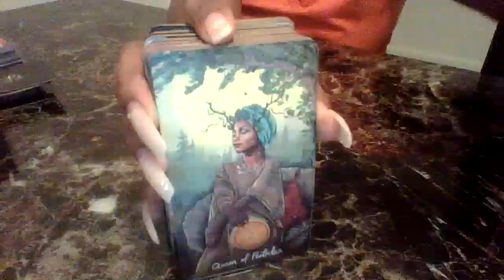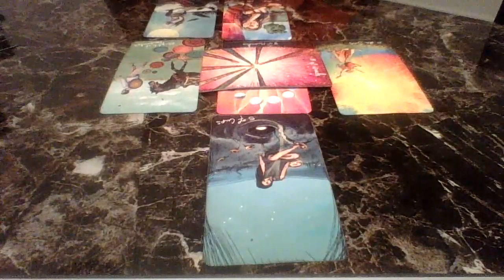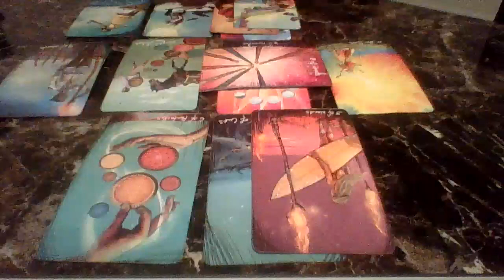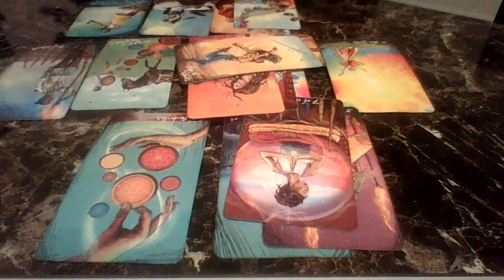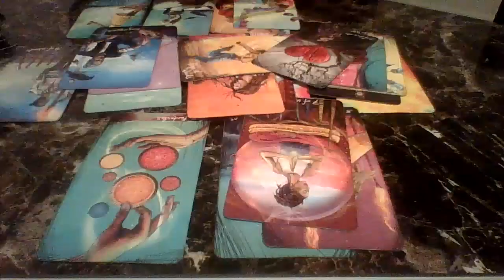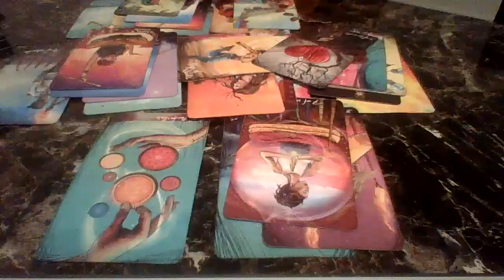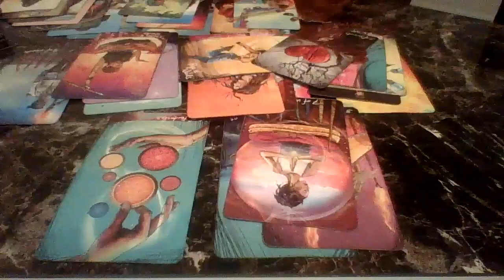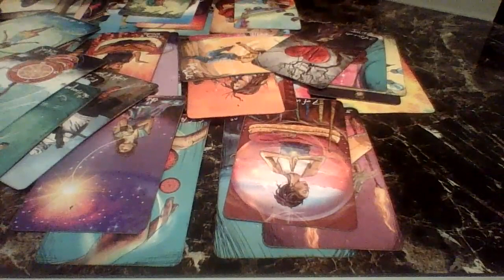Your Intuition Is On Point..They Are Acting Weird